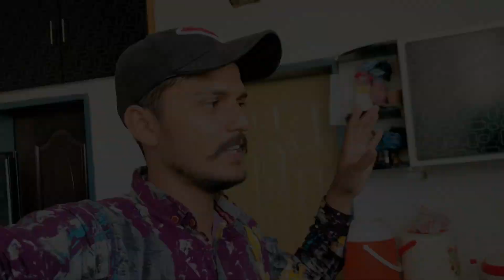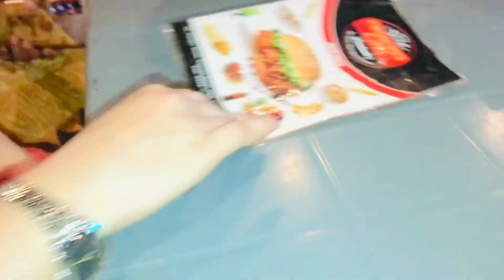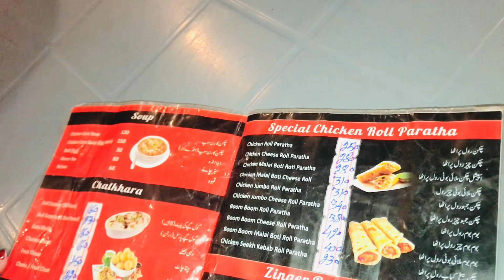Rawalpindi Food Street. Famous Gol Gappay. Bus Ek bandy Ko Gol Gappay Khany Nhi Aty 18 May 2023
Social media Link’s 👇
Instagram I’d 👉🏻 Hisqiual
Cute Family Sherry Neha n Roman